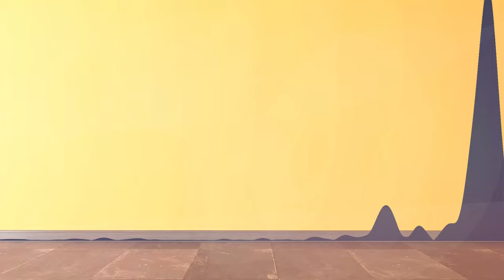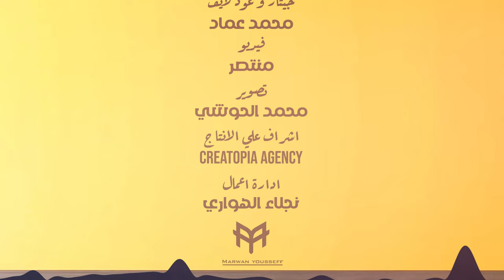Marwan yousseff | Falta | مروان يوسف - فلته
Marwan yousseff | Falta | مروان يوسف - فالتة
Title : Falta - فلته
Composer : Marwan yousseff
Lyrics : Ahmed bendary
Music Arrangement : Medo Atef
Mixing & Mastering : Medo Atef
Record At : MA MUSIC STUDIO
ــــــــــــــــــــــــــــــــــــــــــــــــــــــــــــــــــــــــــــــــــــ
Photogragher :  Mohamed ELHoushy
Stylist : Jayda Mohamed
Video By : Montaser EL gobory
OUD : Mohamed Emad